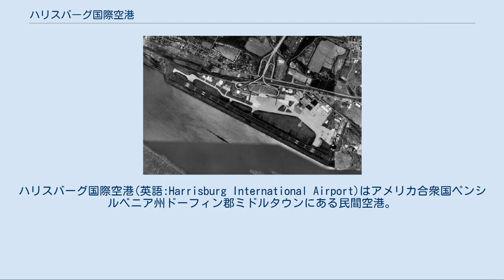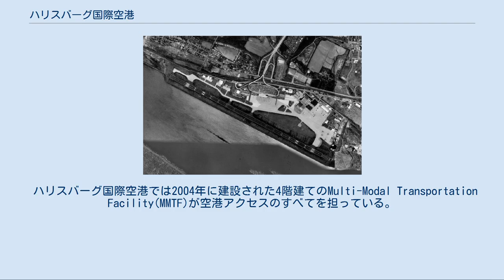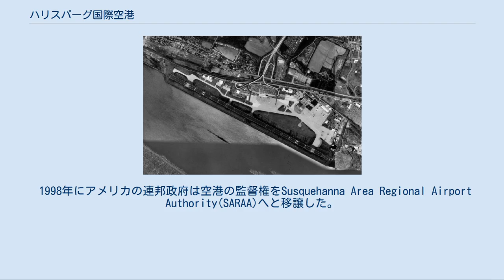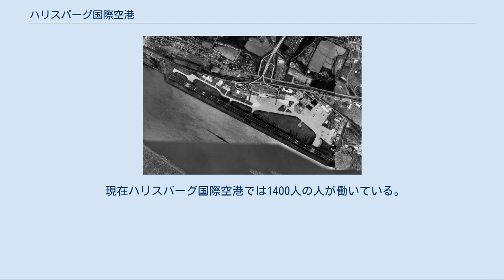ハリスバーグ国際空港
ドーフィン郡_(ペンシルベニア州)
ハリスバーグ国際空港(英語:Harrisburg International Airport)はアメリカ合衆国ペンシルベニア州ドーフィン郡ミドルタウンにある民間空港。
ハリスバーグの中心地から15kmほどのところにあり、Susquehanna Area Regional Airport Authorityが管理を行っている。
空港のIATAコードであるMDTは空港があるミドルタウンに由来しており、南側から空港に着陸する航空機は原子力事故が発生したことで有名なスリーマイル島原子力発電所のすぐ近く、場合によっては真上を通過する。
 ハリスバーグ国際空港はその英語名からHIAと略されることもあり、ペンシルベニア州の南中央部では最大の規模を誇る商業空港である。
またペンシルベニア州全体では旅客貨物の取扱量がともにフィラデルフィア国際空港、ピッツバーグ国際空港に次いで第三位である。
 ハリスバーグ国際空港の面積は275ha(2.75 km2)で、海抜94mに位置する。
アスファルトで舗装された3,048m × 60mの滑走路13/31一本を備えており、滑走路13は計器着陸装置のCATⅢが設置されており滑走路視程は600ftである。
また地上走行誘導管制システムも導入しており、より視界が悪い状態での地上管制も可能となっている。
 2005年度には年間で延べ71,190機、一日当たり195機の航空機が離着陸を行っており、うち54%がエアタクシー、22%がゼネラル・アヴィエーション、13%が定期航空便、12%が軍用機である。
またこの空港を拠点としている29機の航空機のうち17%が単発プロペラ機、28%が双発プロペラ機、31%がジェット機、3%がヘリコプター、そして21%が軍用機である。
 ハリスバーグ国際空港では2004年に建設された4階建てのMulti-Modal Transportation Facility(MMTF)が空港アクセスのすべてを担っている。
2階～4階は合計で2500台以上を収容できる短期・中期・長期駐車場となっており、1階にはレンタカーの営業所、リムジン乗り場、バスターミナル、ホテルのシャトルバスの発着所、タクシー乗り場などがある。
 建物のロビーエリアの1階には6つのレンタカーカウンターやトイレ、飛行機やバスの情報モニターがあり、ベンチが設けられている。
ロビーエリアの2階にはターミナルビルと接続する空中回廊が作られており、動く歩道での移動が可能となっている。
 また公共交通システムとしてはバスのルート7がハリスバーグ市街や周辺域と空港をつないでいるほか、2009年には新しい鉄道駅がMMTFに建設され鉄道によるアクセスも可能になり、またアムトラックによってキーストーン・コリドールやノースイースト・コリドールといったアメリカ東海岸北部の地域と結ばれる。
 ハリスバーグ国際空港はもともとアメリカ軍の通信施設として1898年に開業した。
その後1918年にアメリカ空軍の前身であるアメリカ軍エア・サービスのオムステッド空軍基地となり軍用機が離着陸を行うようになった。
ここではおもにアメリカ空軍の軍用機のメンテナンスを行う施設であったが1969年に閉鎖され、のちにキャピタル・シティ空港より商業便の発着空港が移され新しくハリスバーグ国際空港としてスタートした。
新しいターミナルビルはサンフランシスコのトランスアメリカ・ピラミッドをデザインしたことでも有名なウィリアム・ペレイラのデザインのものが1973年に完成した。
なおオムステッド空軍が閉鎖された現在でも空港にはペンシルベニア空軍州兵の基地としての機能は残っている。
 1998年にアメリカの連邦政府は空港の監督権をSusquehanna Area Regional Airport Authority(SARAA)へと移譲した。
このSARAAの委員は近隣のカンバーランド郡、ドーフィン郡、ヨーク郡、ハリスバーグ市、ヨーク市、フェアビュー町、スワタラ町の公務員より選出され、5年の任期で無償で務めている。
 現在ハリスバーグ国際空港では1400人の人が働いている。